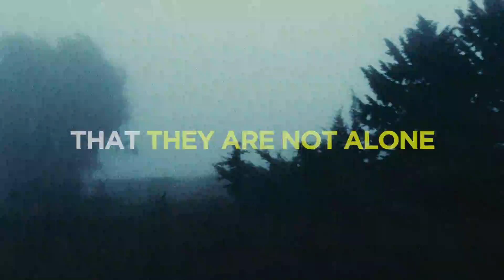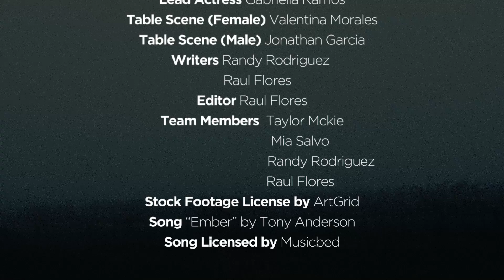Mental Health Awareness - Help Stop the Cycle - Dedicated to NAMI Miami-Dade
RAFilms.com Team created a creative and PhenNAMInal video about mental health and dedicated it to NAMI Miami-Dade!  We thank them for their dedicating their time, talent and treasure to helping the world understand that "You Are NOT Alone.